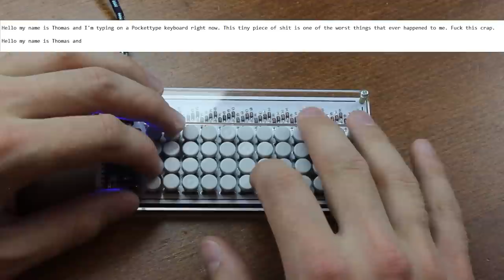Pockettype keyboard review (microswitches)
Today we look at the Pockettype, an extremely horrible miniature keyboard. I hope you enjoy the video, all you sadists out there! :p

Intro by Kyle Carter
Outro by Facundo Cabanne

The practice sentence was: "Hello my name is Thomas and I'm typing on a Pockettype keyboard right now. This tiny piece of shit is one of the worst things that ever happened to me. Fuck this crap."